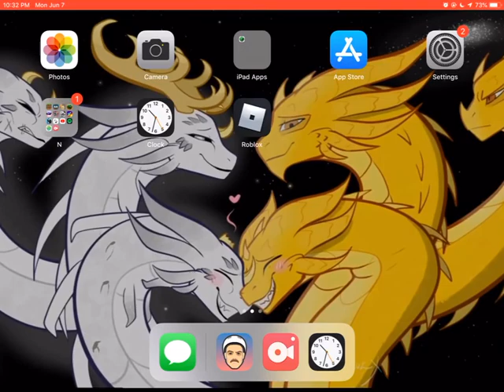I did family time and this happened (Happy Wheels)